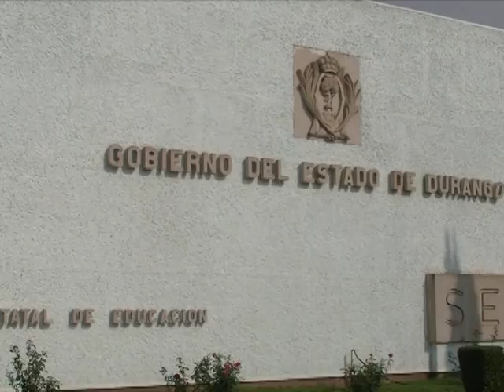Se evalúan 2 mil profesionistas para integrarse al servicio educativo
Este fin de semana se llevó a cabo la jornada de evaluación para quienes desean integrarse al sistema educativo en el nivel básico “fue una jornada de evaluación normal en  la que casi el 85 por ciento de los 2 mil 300 registrados acudieron a presentar su examen”, así lo informó Héctor Vela Valenzuela, Secretario de Educación en el Estado.